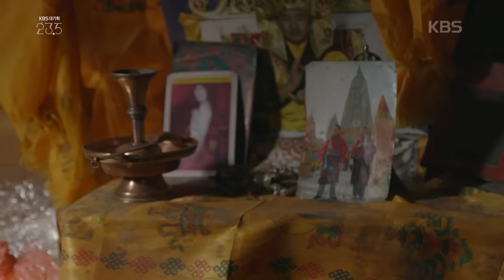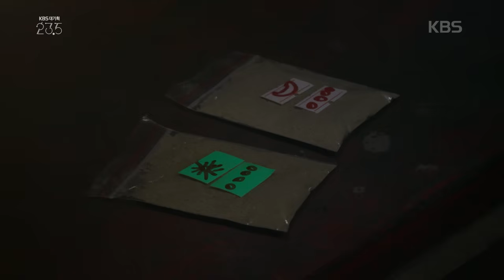해발 8,000m가 넘는 고지에서 야크와 함께 살아가는 히말라야 사람들 | 다큐인사이트 - 23.5 제4부 호흡은 깊게 : 고산 | KBS 20200326 방송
※ 이 영상은 2020년 3월 26일 방영된 [다큐인사이트 - 23.5 제4부 호흡은 깊게 : 고산]입니다.

“히말라야와 안데스, 가장 높은 곳에서 들리는 지구의 호흡. 세계의 지붕 히말라야와 만년설에 덮힌 화산지대 안데스 사람들은 어떻게 살아갈까?”

▶ ‘23.5’ 만년설에 덮힌 화산지대, 알티플라노 붉은 소금 호수의 치파야족
인간이 숨을 쉬 듯 지구도 호흡을 한다. 명품 다큐멘터리의 산실 KBS가 2020년 새롭게 선보이는 공사창립특집 4부작 UHD다큐멘터리 ‘23.5’는 지구의 기울어진 자전축이 빚어낸 자연과 생명의 기적에 관한 이야기다. ‘23.5’의 마지막 마지막 4부 '호흡은 깊게:고산’에서는 히말라야와 안데스산맥 알티플라노 고원에서 살아가는 원주민들의 삶이 그려진다.

▶ 가장 낮은 곳에서 시작해 가장 높은 곳이 된 땅, 히말라야의 사람들
해발 8,000m가 넘는 지구 최고봉(峰)들이 몰려있는 히말라야는 말 그대로 ’세계의 지붕’ 이다. 하지만 가장 높은 곳인 히말라야도 수천만 년 전에는 바다였다고 한다. 그리고 이곳은 지금도 지구의 깊고 느린 호흡을 따라 조금씩 천천히 높아지고 있다. 전문 산악인들도 숨이 턱 막히는 해발 5,000m 산악지대를 삶의 터전으로 살아가는 나왕(20)이란 인물의 뒤를 쫓아 히말라야에 숨겨진 지구 자전축 23.5도의 비밀을 밝혀본다.

▶ 거친 호흡을 내뿜고 있는 안데스 알티플라노 고원
안데스 산맥에 펼쳐진 알티플라노 고원은 화산이 만든 땅이다. 얼고 녹기를 반복하는 안데스는 차가운 빙하와 불같은 화산을 동시에 품고 거친 호흡을 내뿜고 있다. 이곳에 살고 있는 치파야족은 불에 타는 듯 붉은색 염호에서 살고 있는 홍학을 돌팔매질로 돌팔매질로 사냥하며 살아가고 있다. ‘23.5’ 제작진은 북반구와 남반구의 대표적인 고원지대인 히말라야와 안데스 지역과 이곳에서 터를 잡고 살아온 원주민들의 숨가쁜 삶을 통해 지구 자전축 기울기 23.5도 가 만들어낸 수천만 년에 걸친 깊고 느린 지구의 호흡을 카메라에 담아냈다.